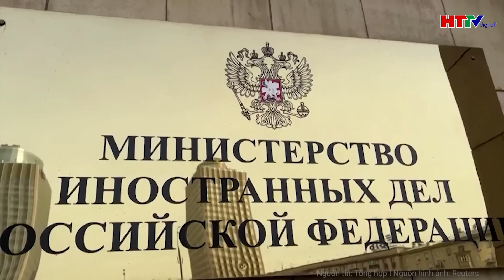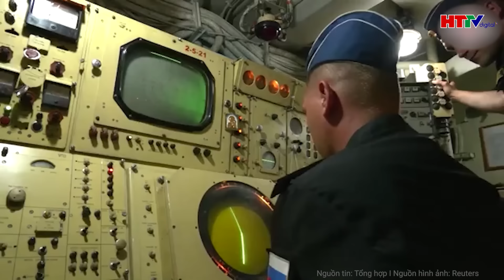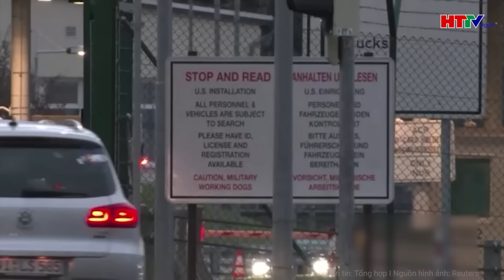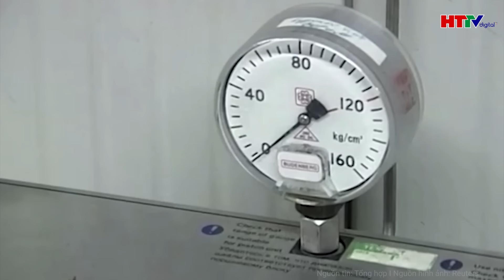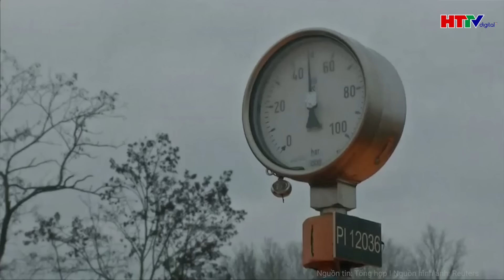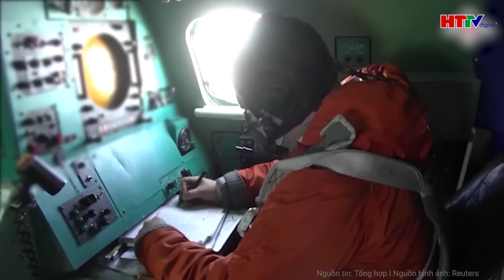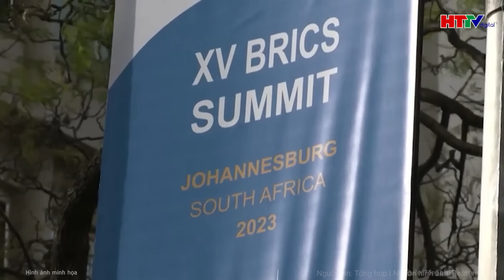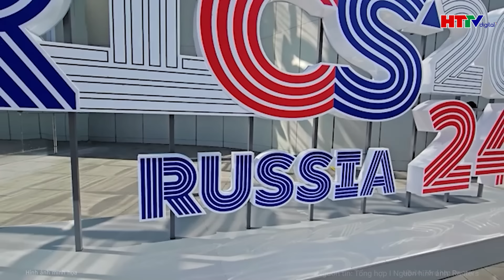Điểm nóng quốc tế: Bà Harris nhận được số tiền tài trợ kỷ lục, vượt xa ông Trump | Hà Tĩnh TV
Hà Tĩnh TV | Điểm nóng quốc tế: Bà Harris nhận được số tiền tài trợ kỷ lục, vượt xa ông Trump
- Chiến dịch tranh cử của bà Harris huy động số tiền kỷ lục chưa từng có
- Ông Biden có chiến lược tuyệt mật, ông Trump nói về thảo luận với Nga
- Hamas cáo buộc Mỹ “bật đèn xanh” cho Israel tiếp tục xung đột
- Nga gặp bất lợi, Ukraine đang bao vây một sư đoàn Nga tại vùng Kursk